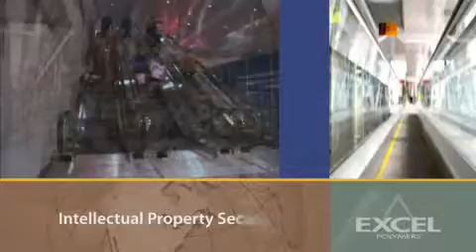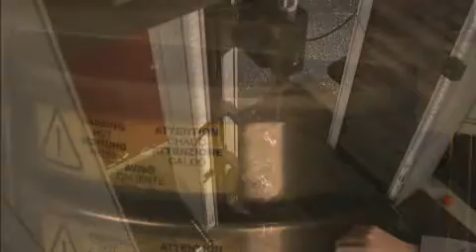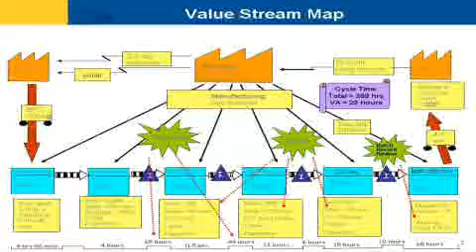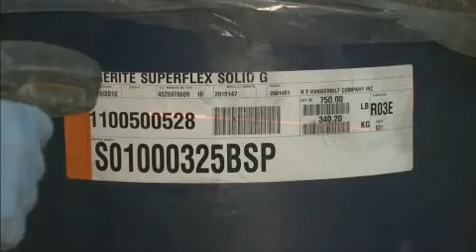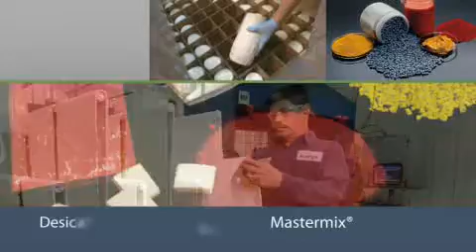EXCEL Polymers video-Mandarin Chinese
Introduction to Excel Polymers.  This video is in mandarin chinese.